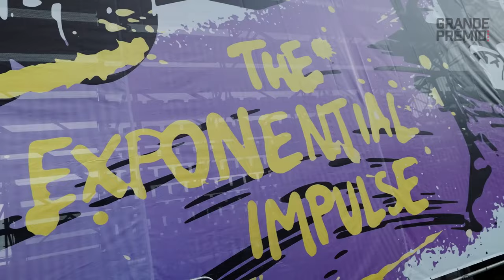FENESTRAZ DA INICIO A SU SEGUNDO AÑO EN LA FÓRMULA E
La Fórmula E comenzará este fin de semana en la Ciudad de México con el segundo año del Gen3 y la participación de Sacha Fenestraz, quien lo hará con bandera argentina.

Jehan Daruvala será el único debtante sobre uno de los dos Maserati, como compañero de Maximilian Günther. La grilla se compondrá de 22 autos y once equipos, como en 2023.

Sacha Fenestraz será el único piloto argentino, en su segunda temporada con Nissan. El mejor resultado de 2023 fue su cuarto puesto en el eP de Mónaco, donde logró la pole en pista. Se quedó con el tiempo más veloz un par de meses antes en la clasificación del eP de Ciudad del Cabo, que fue la vuelta más rápida en la historia de los monoplazas eléctricos.

A pesar de esto, lo más relevante del receso fue el regreso a Fórmula E de Nyck de Vries en el equipo Mahindra, y Edoardo Mortara se unirá al campeón de hace tres años. El equipo ha cambiado, además, buena parte de su organización para mejorar sus resultados de 2023. DS Penske y Porsche mantendrán su alineación de pilotos. En un caso, Jean-Eric Vergne y Stoffel Vandoorne, y en el otro Antonio Felix Da Costa y Pascal Wehrlein.

Las carreras no tendrán mayores cambios: duración pactada por vueltas, se agregarán giros por neutralización y se añadirán hasta siete giros. Durante las pruebas, seguirá vigente el Modo de Ataque, en el que los pilotos tendrán que pasar con sus cuatro neumáticos por una zona más lenta de la pista, y ello le activará una potencia adicional de hasta 67 HP (50Kw). Los corredores pueden tener dos activaciones, pero decidirán como distribuyen los ocho minutos disponibles.

Por último, no habrá cambios en el formato de clasificación: dos grupos de once pilotos, los 4 mejores avanzan a los duelos y los ocho mejores se van eliminando hasta que la final se la lleva el mejor tiempo. Además, Hankook proveerá un compuesto más blando para lluvia y seco, con un uso de hasta dos juegos nuevos de gomas por fin de semana. Para los eventos de dos carreras, la cifra será de doce neumáticos nuevos.

*Fé de erratas: La capital de China es Pekín y no Shanghai, ambas sedes de la Fórmula E en su historia.